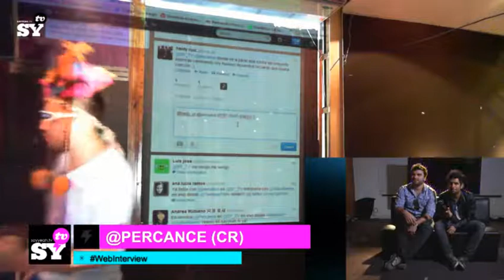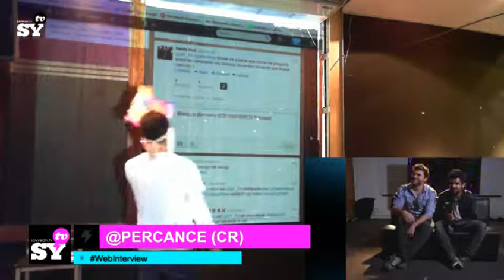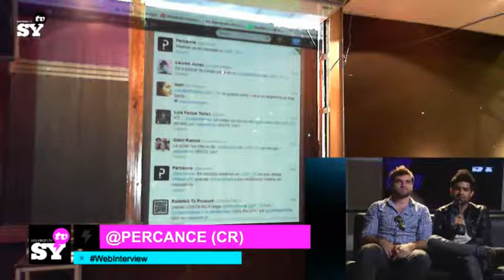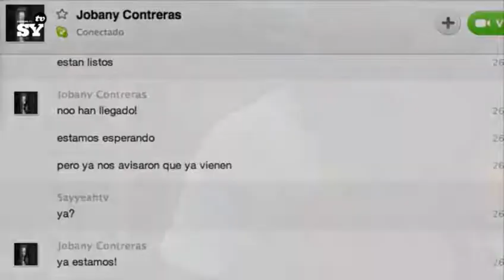SAYYEAH.TV con con PERCANCE (CR)